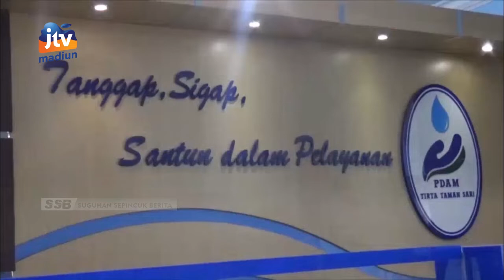KOTA MADIUN - Kejaksaan Segera Melimpahkan Berkas Dugaan Korupsi PDAM Kota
Penanganan kasus dugaan korupsi di pdam tirta taman sari kota madiun terus bergulir. Kejaksaan telah menetapkan 1 tersangka atas kasus tersebut. Dalam waktu dekat kejaksaan akan melimpahkan kasus tersebut ke pengadilan tindak pidana korupsi surabaya.